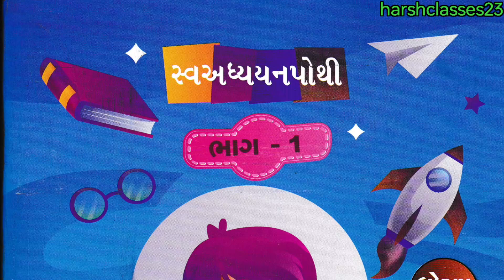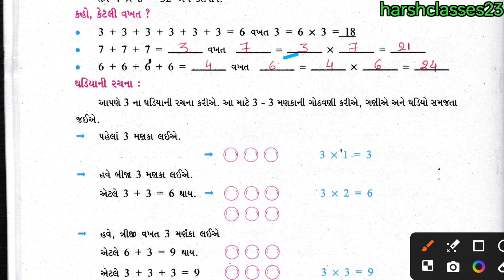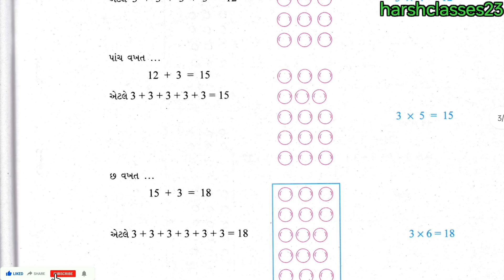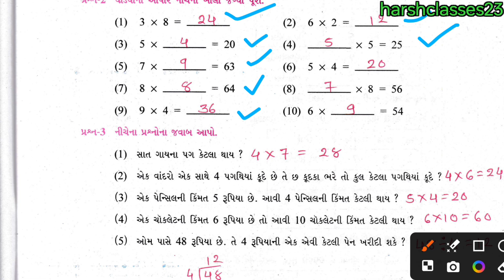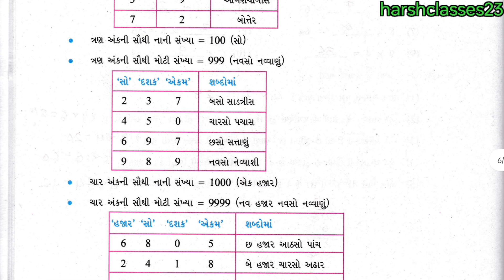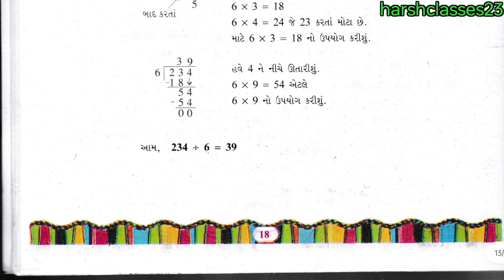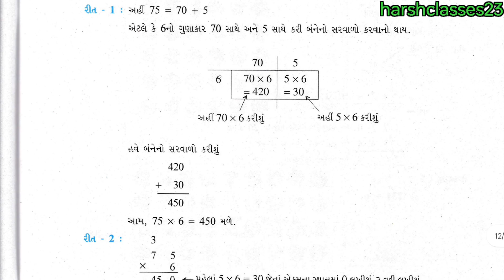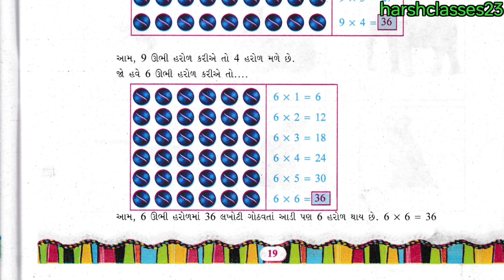dhoran 5 meths chalo yaad kariye part 1-std 5 ganit chalo yaad kariye-ધોરણ ૫ ગણિત સ્વાધ્યાયપોથી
નીચે આપેલી લીંક  ડેઇલી વિડીયો મુકવામાં આવે છે. તો તેમાં તમામ વિદ્યાર્થી મિત્રો જોડાઈ જજો.